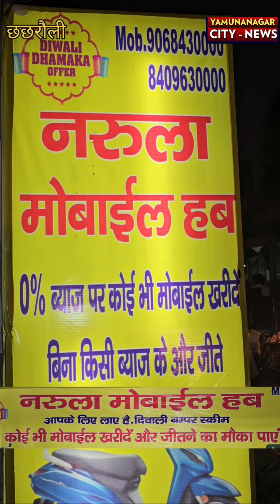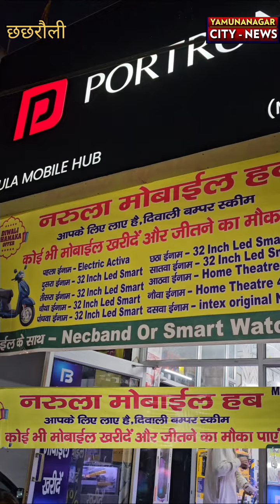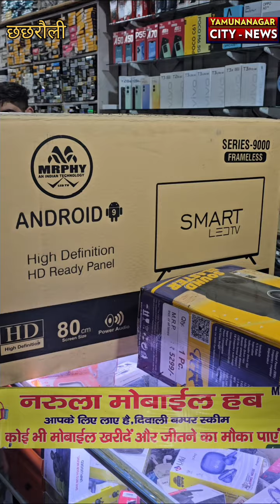नरूला मोबाइल हब शेरों वाला मंदिर के सामने छछरौली